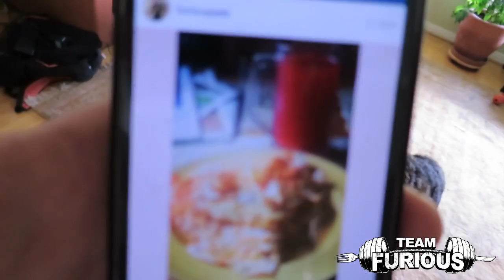ATTACK OF THE FLIES! | Furious Pete Talks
You Can Send Me Things Here :)

Furious Pete
1801 Lakeshore Rd W Unit 6
Canada